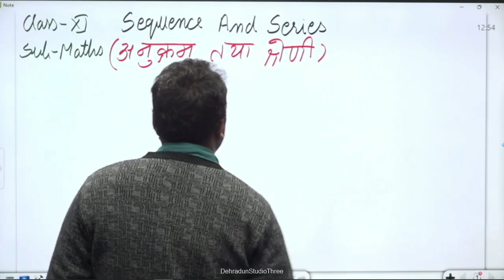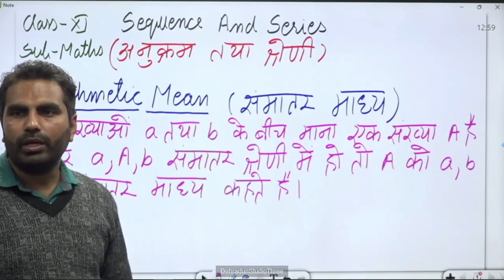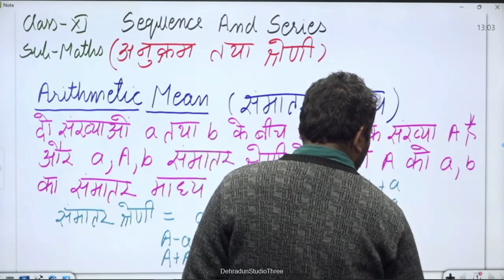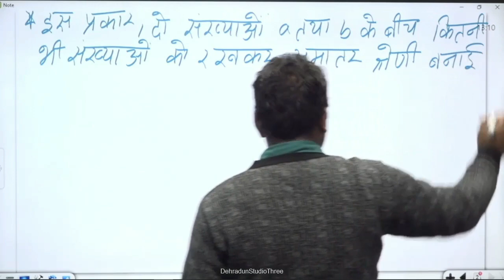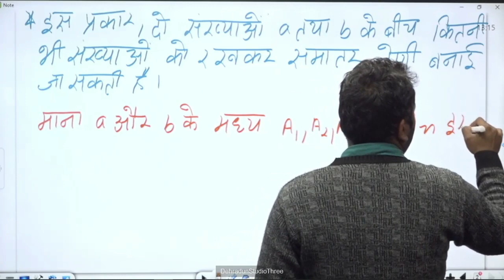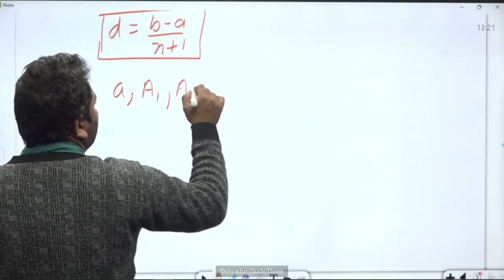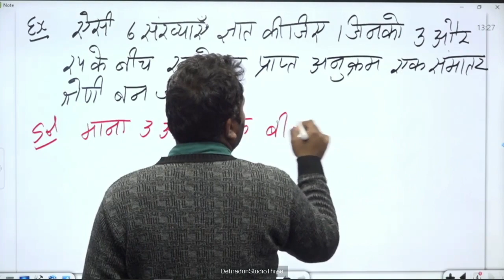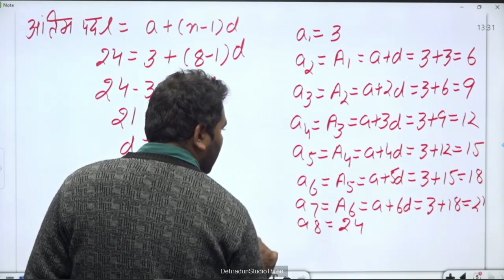कक्षा 11: विषय: गणित भाग- 101 (16.02.2023) आईसीटी वर्चुअल क्लास रूम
16022023_12.45pm to 01.30pm_Maths_Sequence And Series_Mr. Vikash Dhariwal_XI_Part 10